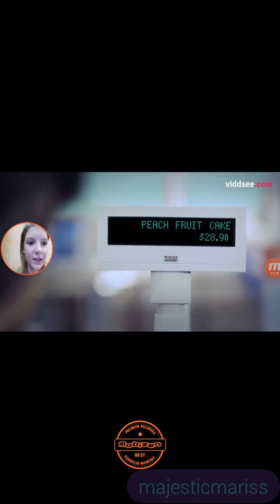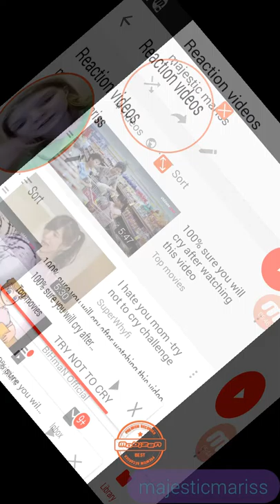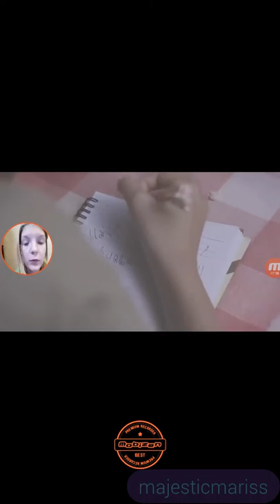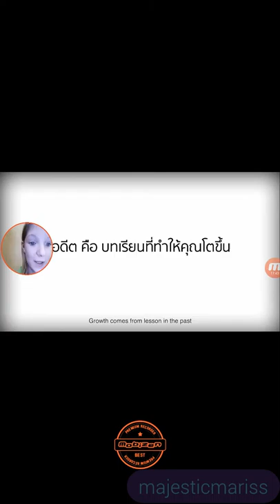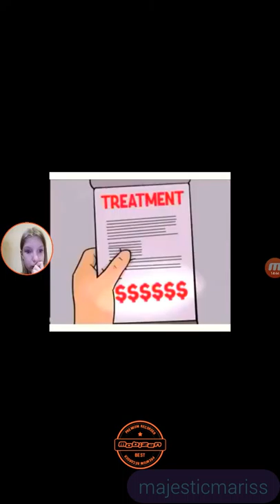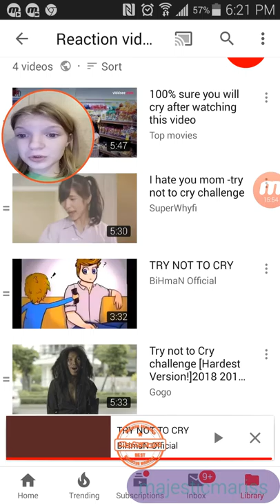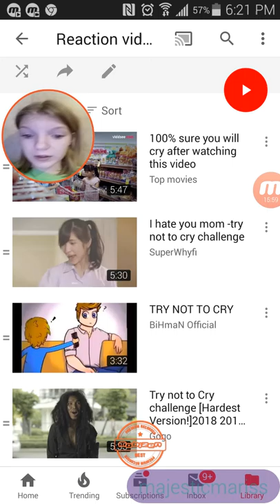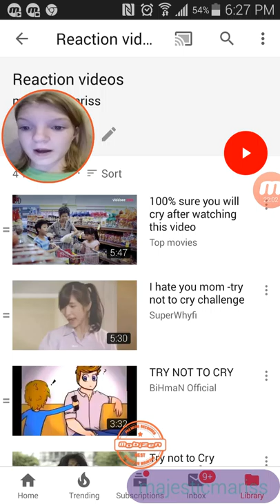Try not to cry challange